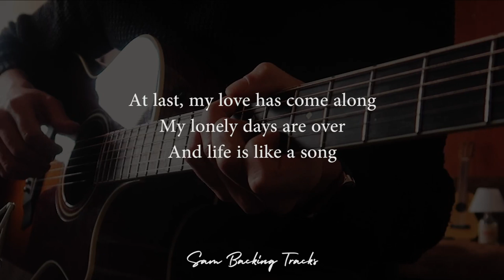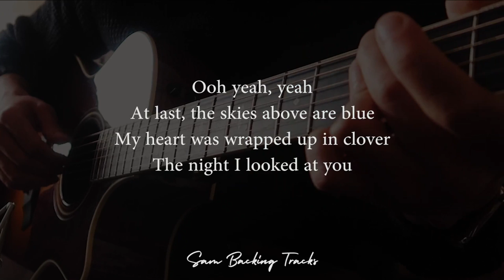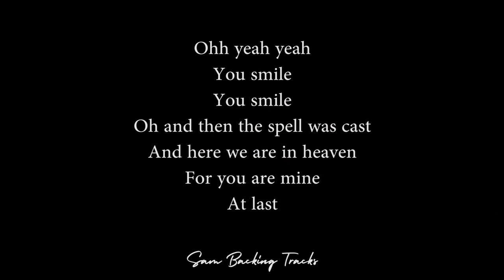At Last - Etta James (Acoustic Karaoke) ©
Official Sam Backing Tracks acoustic guitar karaoke for At Last by Etta James (1960) - (HQ Audio)

Write your next request below!

– Yes, you have to purchase an annually Performance Use License and you will have access to the entire catalogue.

Sam